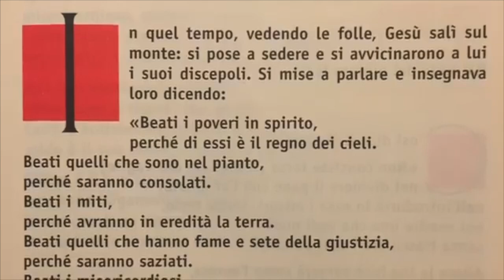Alberto Maggi TUTTI SANTI, 1 NOVEMBRE 2020 MT 5,1 12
Alberto Maggi commento al vangelo domenicale